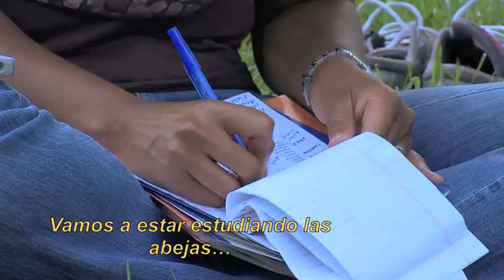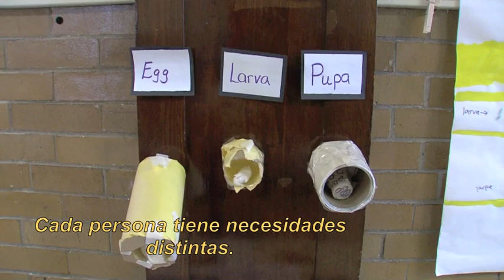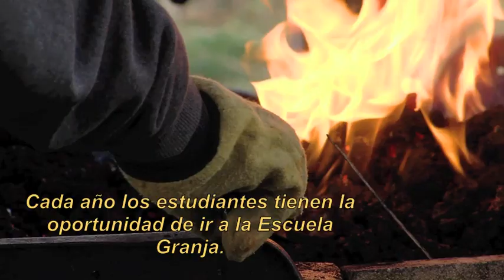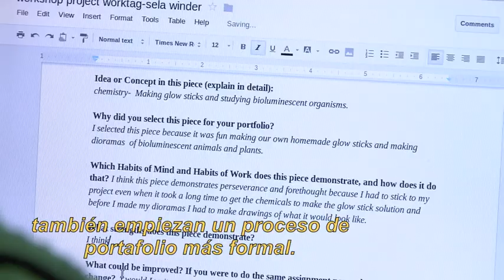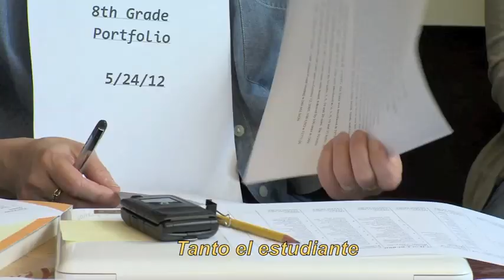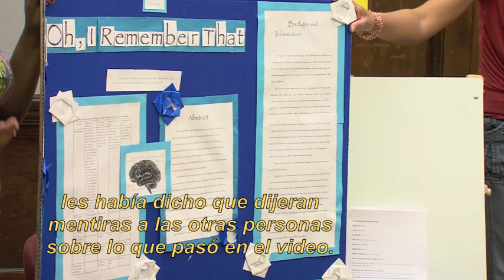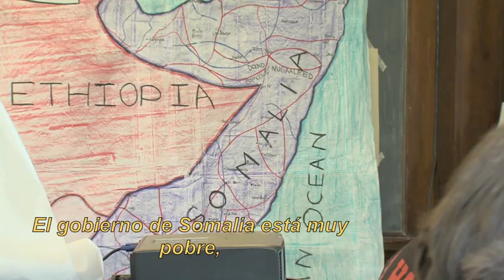A Year At Mission Hill Chapters 3, 9 &10 with subtitles en espanol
Three parts of our internet series ( Making It Real, Seeing the Learning, and Freedom to Teach) were translated into Spanish for use with Chicago parents, and are now available for other Spanish speaking communities!   Gracias Evelin Rodriguez, and Eduardo Montiel of the Albany Park Neighborhood Council (APNC) in Chicago, and translator Matt Ginsberg!